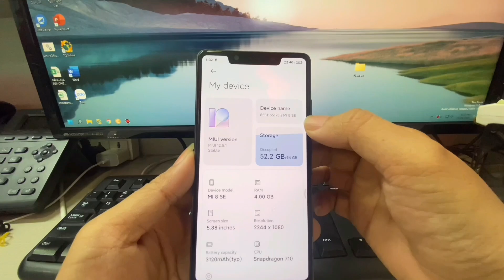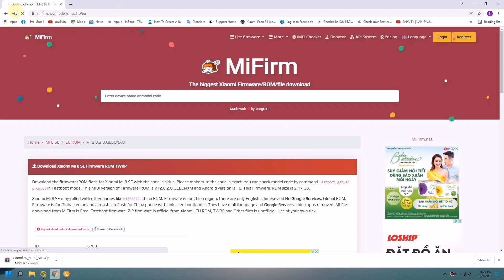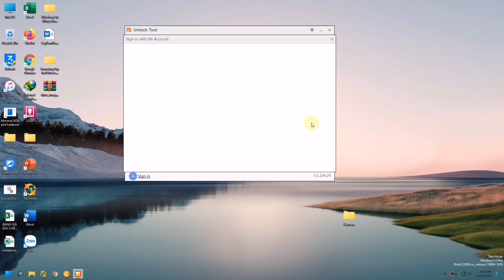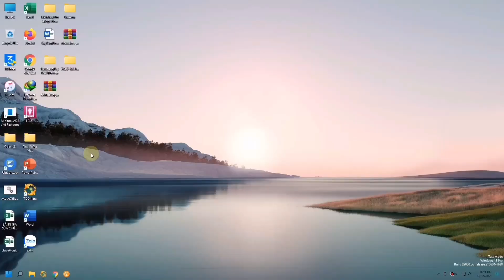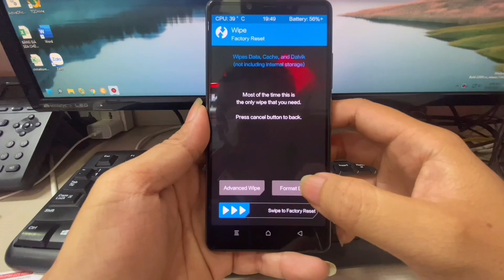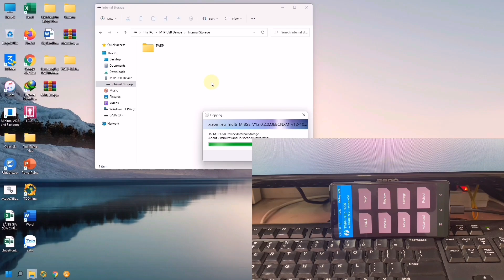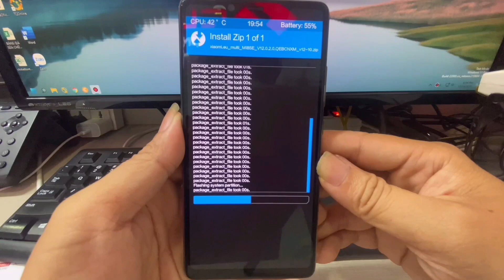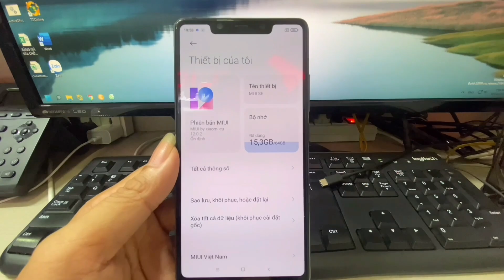Hướng dẫn cách cài rom quốc tế Xiaomi Mi 8 SE xách tay | AnhTuấn Technicians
Chào mừng các bạn đã đến với kênh AnhTuấn Technicians...!
Đây là kênh chuyên hỗ trợ kỹ thuật phần mềm, phần cứng iphone và thay thế sửa chữa linh kiện điện thoại.
Hỗ trợ kiến thức cơ bản cho sinh viên mới ra trường đi làm kỹ thuật phần mềm các hệ thống: FPT, CELLPHONES, TGDĐ, CLICKBUY, DI ĐÔNG VIỆT...
Nhằm mang đến cho tất cả các bạn kiến thức bổ ích nhất trong công việc smartphone